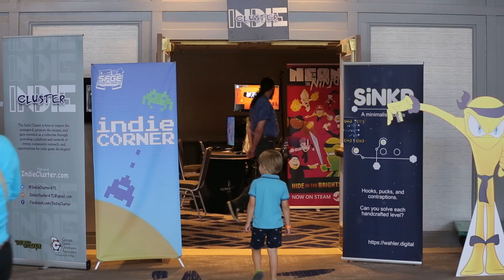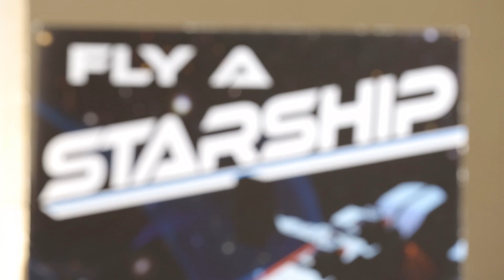Southern-Fried Gaming Expo 2019 - July 12-14 (ATLANTA , GA)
The Southern-Fried Gaming Expo (SFGE) is a 3-day fan convention focused exclusively on gaming. The expo is held July 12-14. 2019 at the Renaissance Waverly Hotel and Cobb Galleria Convention Center in Atlanta, GA, and boasts over 250 full-sized arcade games, pinball machines and console systems along with tabletop gaming, vendors, special guest speakers, a film fest, wrestling, tournaments and so much more! SFGE is a family-friendly event that will be fun for all ages.